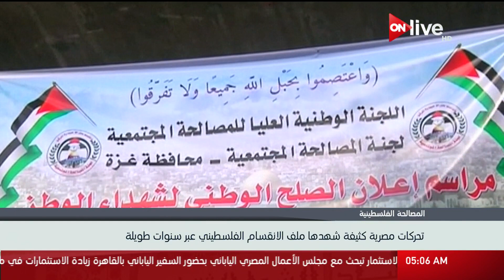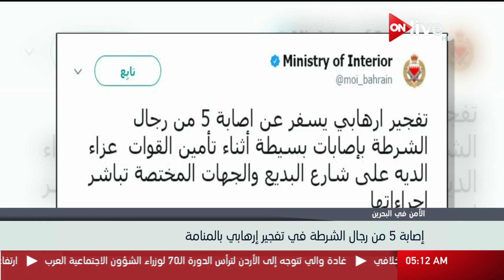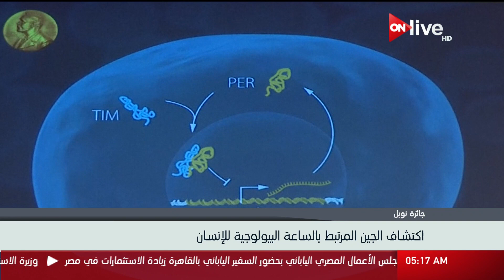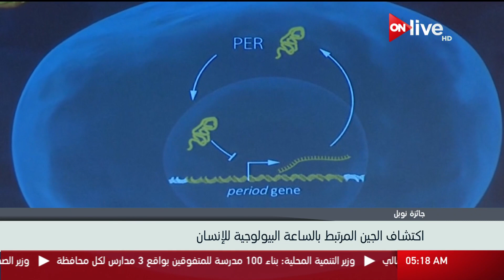نشرة أخبار الخامسة صباحاً - الثلاثاء 03 أكتوبر 2017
الموقع الرسمي للقناة  ..